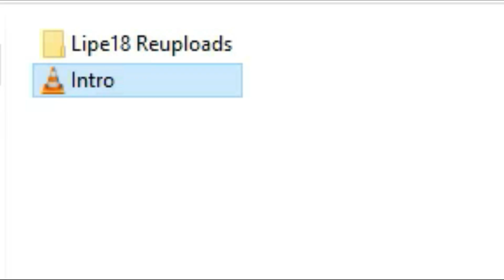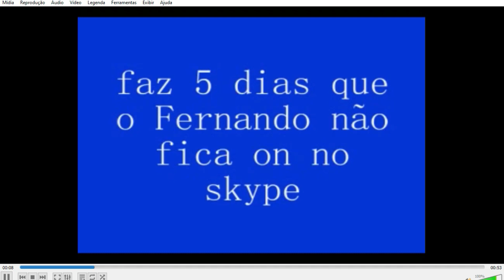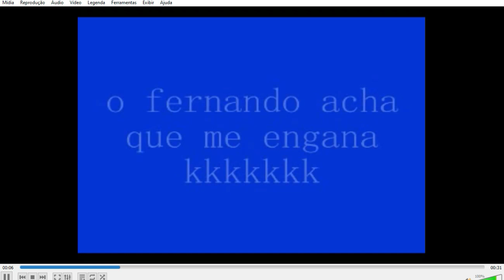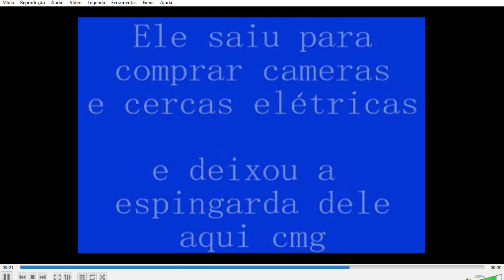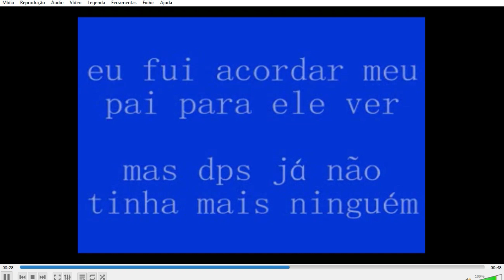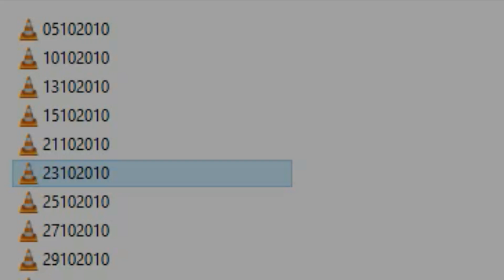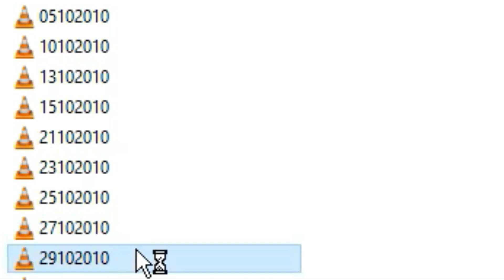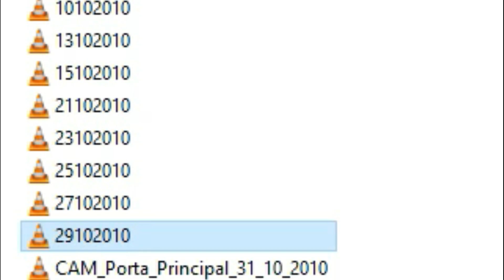O mistério do Dudão Argentino - Reuploads de Lipe18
Isso é apenas um Web horror para um especial de Halloween, não leve à sério...

...Se não você é um bobalhão :)